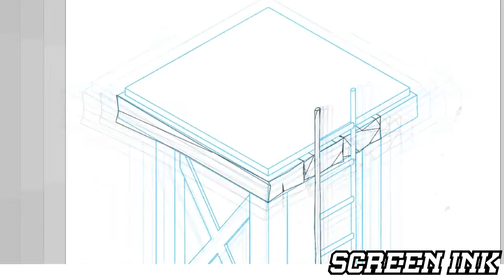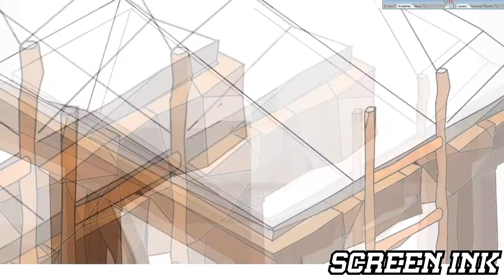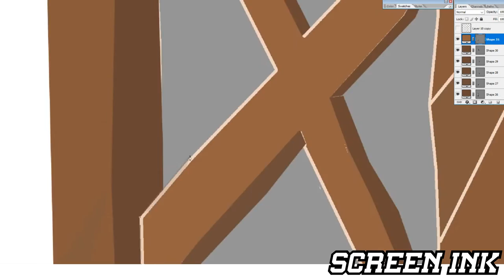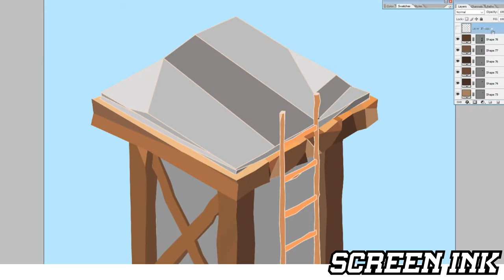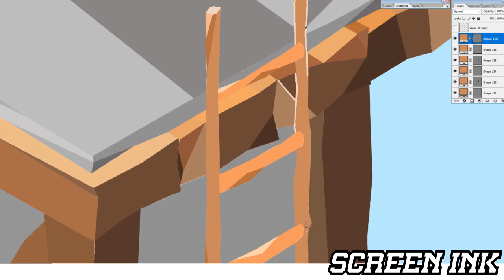Isometric Stone Watchtower Game Art | Low Poly Speed Art | Niaska Game Concepts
Thank you for clicking on my first every video! In this video I create a low poly concept piece of a isometric stone watchtower.

In this video I used:
VegasPRO13 Editor

Like graphics design, game art and all things digital?

Interested in hiring me for some individual commissioned work including concept art, graphics logo and overlays?